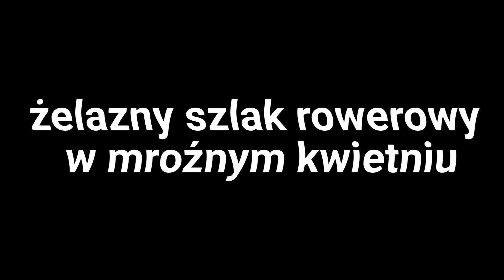żelazny szlak rowerowy z grzańcem :)